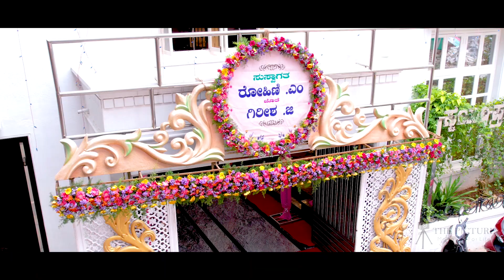Rohini + Girisha | Cinematic Wedding Video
Cinematic Wedding Video | Rohini Weds Girisha

Documented and Edited by The Picture Memories For Life.